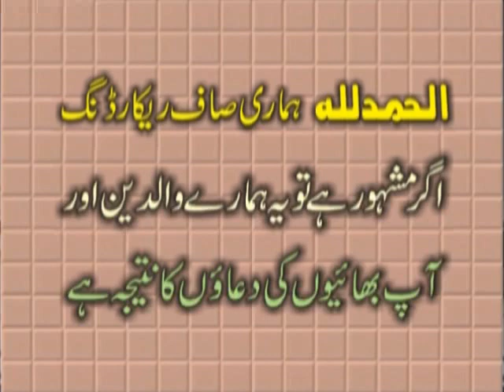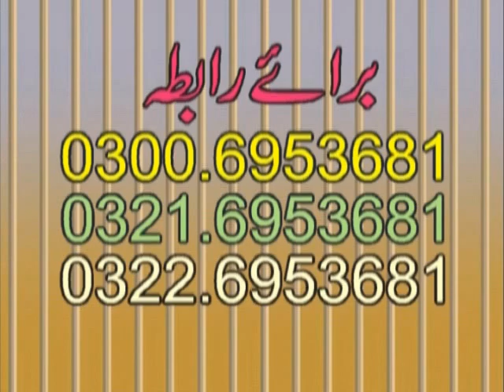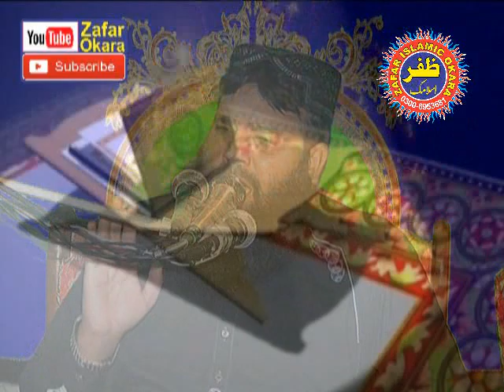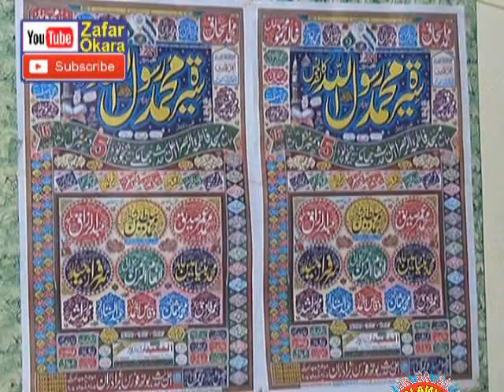Qari Binyameen Abid Topic Seerat or Soorat. 05.11.2017. Zafar Okara